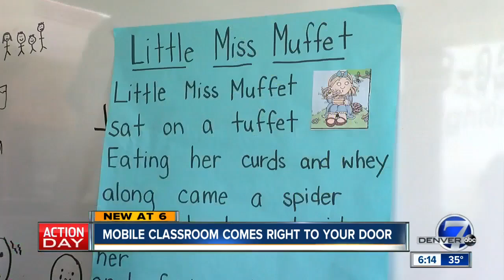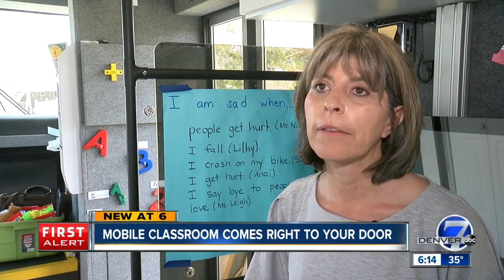Mobile Classroom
Teachers take pre-school classroom on wheels to Federal Heights